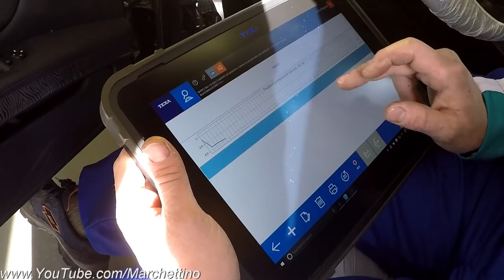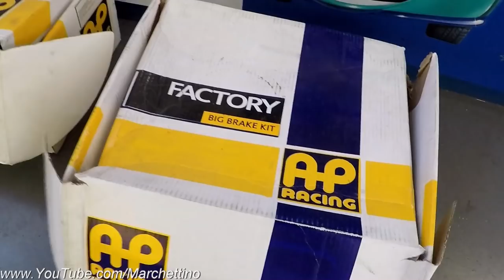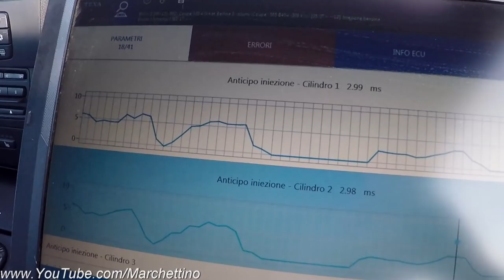Giving a Little Treat to my M3! (Sub ENG)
- After 6 months of proper use of my BMW M3, I decided it was about time to take it to the workshop for a proper maintenance and treat!